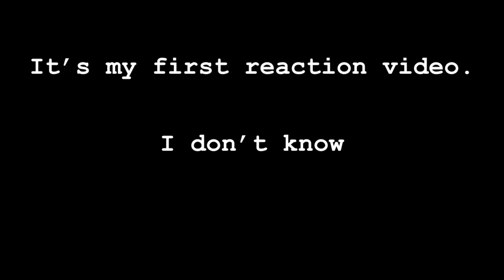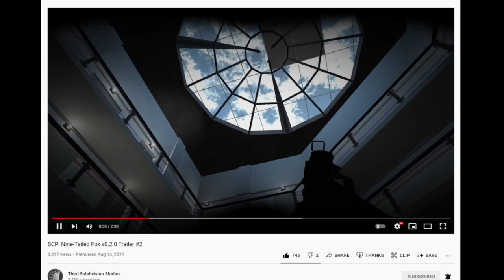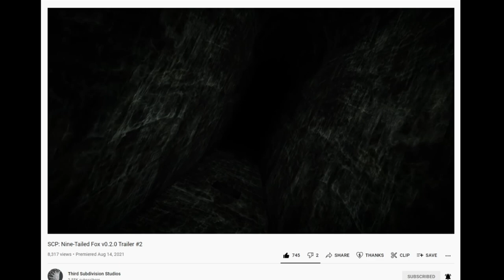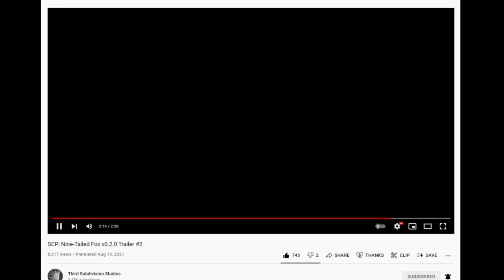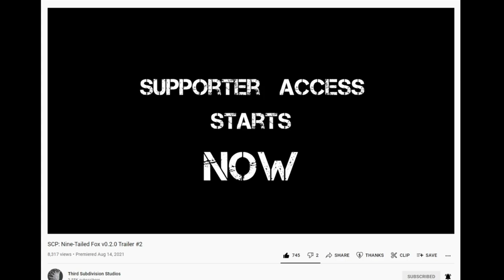React to SCP: NTF v0.2.0 trailer 2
I said many "yeah"...

(All thanks on this video goes to them)

✔My almost videos using sounds from these websites.